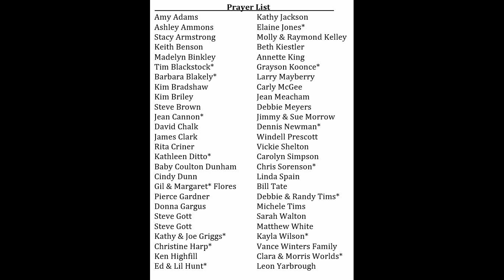Curve Baptist Service 9 15 24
Curve Baptist morning worship service for September 15th, 2024. Thank you for worshiping online with us today. Bro. Jimmy Clay is filling in today for our pastor, Bro. Lynn King.  Sandy Arnold, our song leader, has selected some beautiful songs for today. You’ll also enjoy beautiful music by Susan Scearce today. We invite you to join us next Sunday for Sunday school at 9:45, morning worship at 10:45, and evening service at 6:00 pm. Wednesday night service is at 6:30 pm.

We’ve added our prayer list at the end of the service so you can pray specifically by name for those if you wish to do so. Pray for our country. God Bless the USA!!